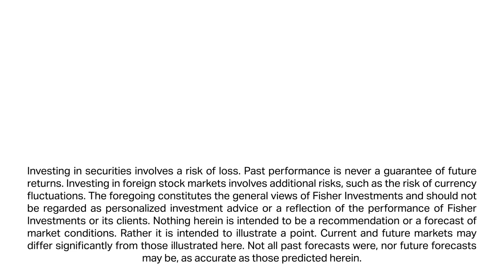Is Bitcoin the Right Investment for You? Ken Fisher Answers.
Many people have been asking whether or not bitcoin is a good investment. According to Ken Fisher, what is and is not a good investment depends on the investor. Ken explains that bitcoin falls into the category of an emerging commodity. Importantly, bitcoin doesn’t do anything. While some people talk about bitcoin as a replacement for cash, it doesn’t act like cash. Cash has stable value so people can use it for transactions, whereas bitcoin fluctuates wildly and often.
Bitcoin’s price fluctuations are largely based on speculation. While there’s nothing wrong with speculation or investing in commodities, investors need to ask themselves what they know about something—bitcoin, in this case—that others don’t. Ken believes buying bitcoin without having an answer to that question means you’re largely relying on luck.
If you would like to learn more about Fisher Investments’ thoughts on investing and the current market environment, visit us